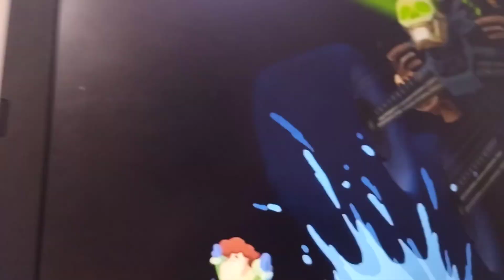28 de marzo de 2024